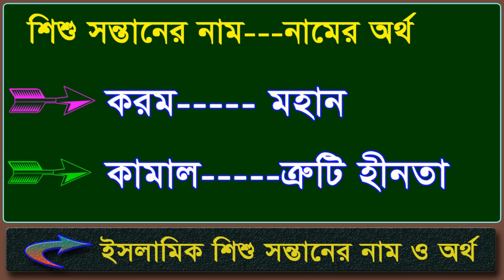বিশ্ব সেরা ইসলামিক 20 টি ছেলে ও 20 টি মেয়ে সন্তানের নাম ও অর্থ - অর্থসহ মেয়ে ও ছেলে সন্তানের নাম